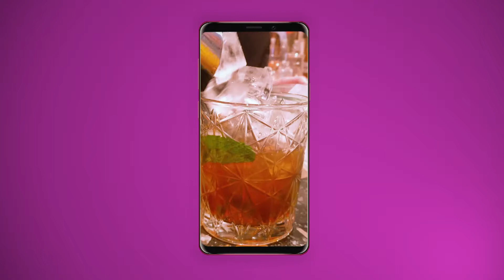Try Out Some Crazy Flavours at Ugly Dumplings | Things To Do in London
Ever tried cheeseburger dumplings? What about pizza or nutella dumplings? If not, you have to head over to Ugly Dumplings!